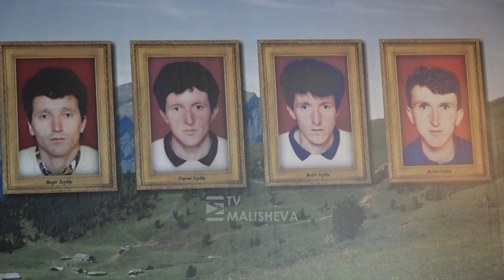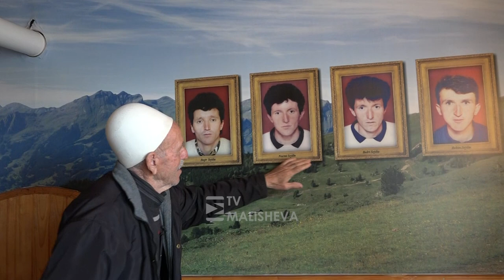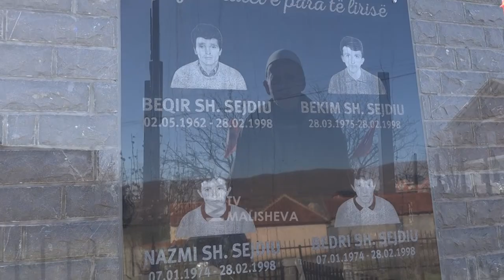Masakrat që nxitën rezistencën në Kosovë, rrëfimi i Sheremet Sejdiut